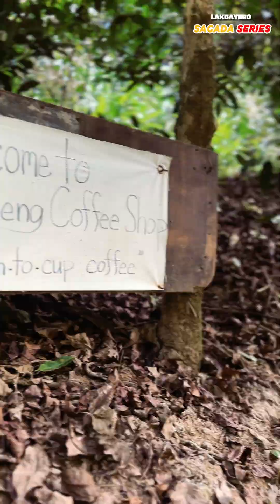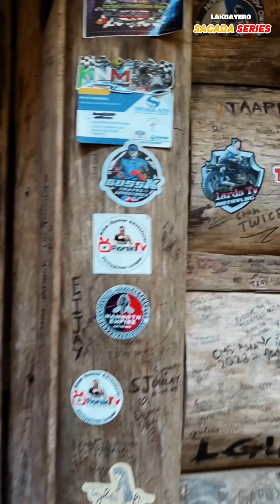Tara kape sa Sagada☕️❣️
Coffee shop at the middle of the mountain❗️
Baw-eng Coffee shop- A must visit, sa mga coffee lover😋👍🏼👍🏼👍🏼
1hour hike lng naman😊